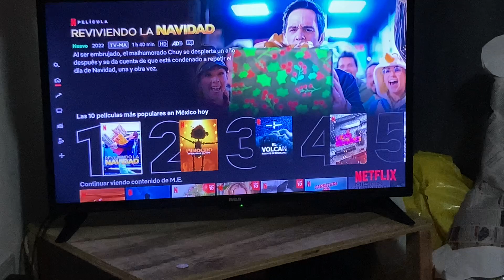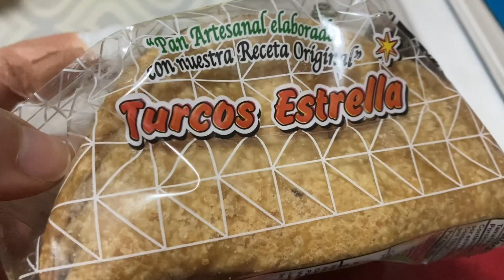VLOGMAS 15: PASO HORRIBLE! | DIA FRIO DE PELICULAS NAVIDEÑAS | COMPRAS CARNICERIA RAMOS|VERSION HIJA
Hola amigos!! Esperando hoy se encuentren bien por aca hizo mucho frioo!! Gracias por acompañarme en un vlogmas mas. Nos vemos a la proxima.